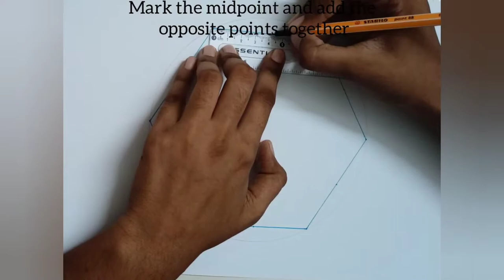How To Draw Geometric Pattern ||Spirograph design || Easy || Measurements